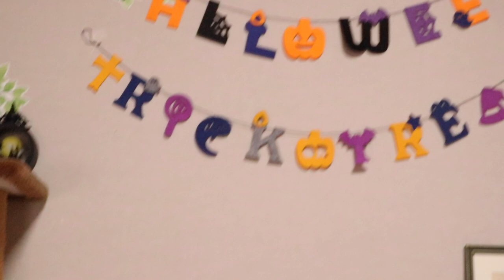いよいよハロウィンの飾り付けを始めました【Jean & Pont 3664】2024/10/12 保護猫ジャンけんポン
秋のイベントハロウィンの飾り付けを少し始めました。
ちょっとまだ早いので壁にオーナメントをつける程度ですがこれら徐々に盛り上げてゆきましょう。
生配信を見てくれている人に背景として雰囲気作りが重要だと思います。
ジャンくんとポンちゃんもハロウィンだなぁって思ってるのかな？